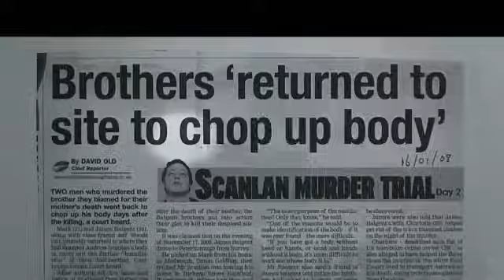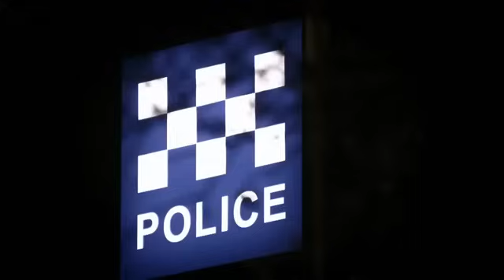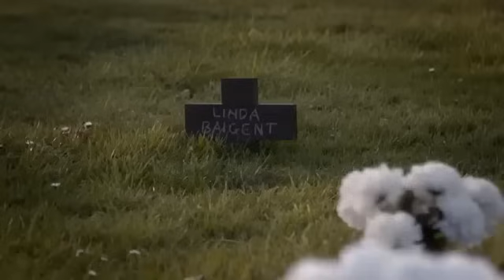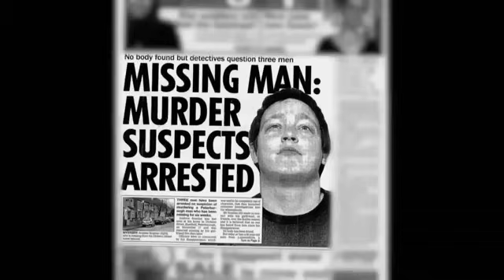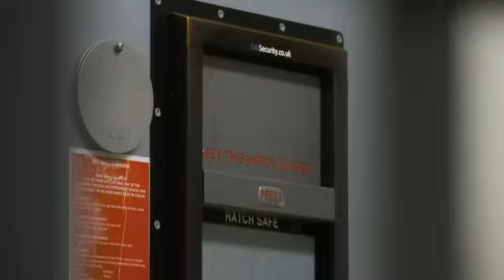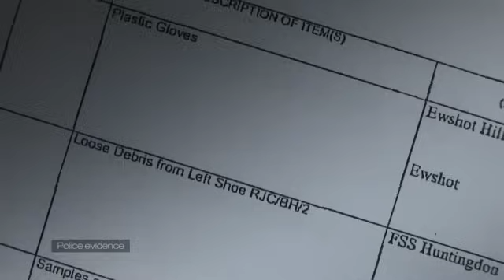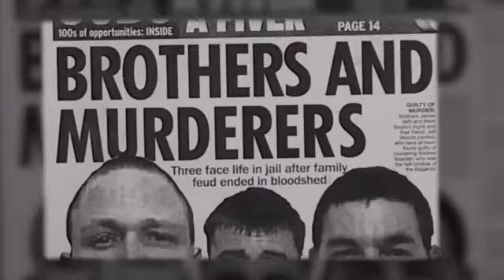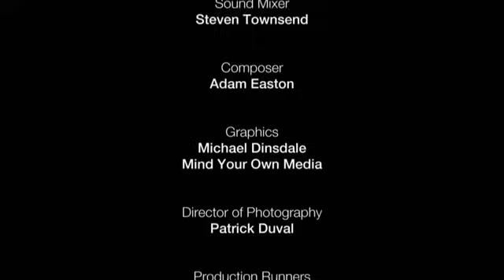Murder in the Woods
Hi guys, if you've been following me for a few years you'll all already know I use one other site to upload on. Anyway if you didn't know here is the link to it. I have more freedom to upload more content on this site, as YouTube restricts what can be posted with copyright strikes and blocking videos and they will eventually delete this YouTube channel if you can join this site that would be great.

Friend my ok.ru channel

If you would like to send me a small thank you donation I have a PayPal account: